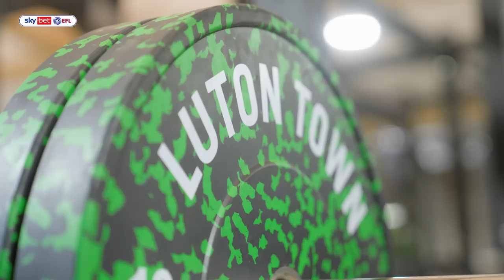"IF WE CAN DO IT, IT WOULD BE AN AMAZING STORY" | Rob Edwards On Luton's Wembley Date With Destiny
Rob Edwards being at the helm of a Luton Town side on the cusp of the Premier League is just one fascinating aspect of one of the most-anticipated Play-Off Finals in years.

With players on the books that have been with the club since non-league and an historic ground that simply oozes football culture. Luton Town are a proper club, 90 minutes away from a first taste of top-flight football in over 30 years.

On the week of the Final, David Prutton sat down with the boss for a candid interview - a must-watch for all Hatters!